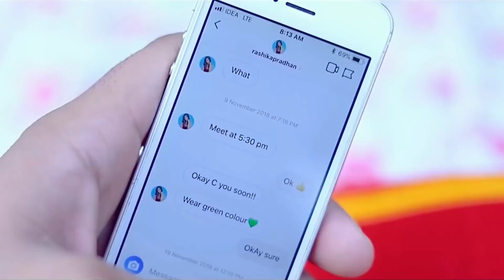Dil Galti Kar Baitha Hai | Jubin Nautiyal | Cute Crush Love Story | New Hindi Love Songs 2021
Singer: Jubin Nautiyal, Danish Sabri

Lyrics: Manoj Muntashir

Starring: Jubin Nautiyal, Mouni Roy

Label: T-Series

📌Dil Galti Kar Baitha Hai Lyrics :–

Yeh Humne Soch Rakha Tha,
Mohabbat Na Karenge Hum,
Kisi Ko Dil Nahi Denge,
Kisi Pe Na Marenge Hum,

Tumhari Mast Aakhon Ne,
Yeh Kaisa Haal Kar Dala,
Ke Yeh Dil Cheez Kya Hai,
Maang Lo Toh Jaan Denge Hum,

Palat Ke Ishq Ki Galiyon Se,
Jaana Hai Bada Mushkil

Galti Kar Baitha Hai Dil,
Dil Galti Kar Baitha Hai,

Dil Galti Kar Baitha Ab Bol Humara Kya Hoga,

Bol Humara Humara,
Bol Humara Humara,
Bol Humara Oh Yaara,
Bol Humara Kya Hoga,

Khamoshiyan Sunte,
Kab Tak Rehenge Hum,
Mauka Hai Hothon Se,
Ajj Kuchh Toh Kaho,

Badi Mukhtsar Si Hai,
Yeh Zindagi Yaara,
Zara Paas Aa Jao,
Sochte Na Raho,

Tum Apna Lo Ya Thukra Do,
Tumhein Haq Faisle Ka Hai,
Humein Kya Puchhte Ho Tum,
Humare Hath Mein Kya Hai,

Ke Hum Toh Kar Chuke Jaana,
Tumhe Har Saans Mein Shamil,

Dil Galti Kar Baitha,
Ab Bol Humara Kya Hoga,

Bol Humara Humara,
Bol Humara Humara,

Aha Aha..

Ke Pehle Pehle Ho Gayi,
Humse Deedar Ki Galti,
Dobara Kar Gaye Hum,
Beirada Pyar Ki Galti,

Humein Zid Thi Tumhare Ishq Mein,
Hum Katl Ho Jaayein,
Ho Tum Pe Mar Mita Yeh Dil,
Aakhiri Baar Ki Galti,

Kahan Aashiq Koyi Hum Sa,
Kahan Tum Sa Koyi Kaatil,

Bol Humara Aaha,
Humara Bol Humara Aaha,
Oh Yaara Bol Humara Kya Hoga,